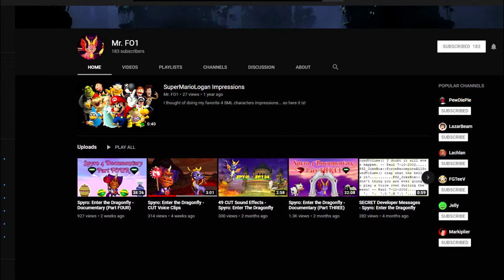One Year of BB64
It's been one year already since I made that Spyro the Dragon video. Thank you everyone who supported me in any way!